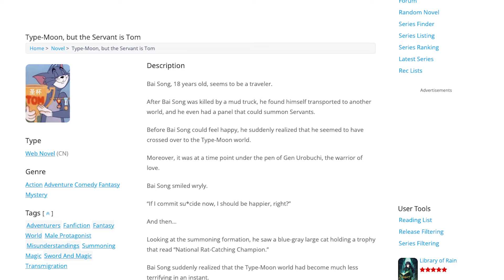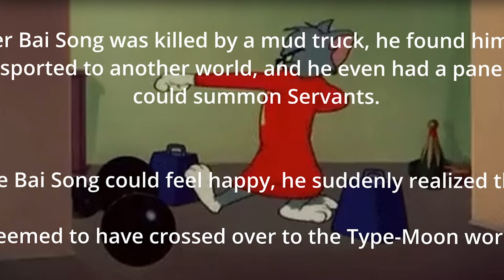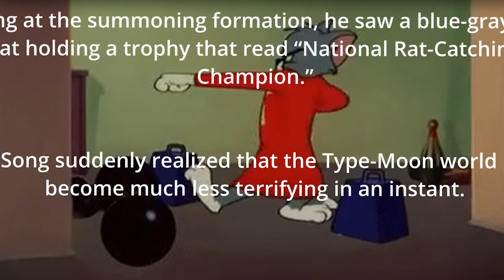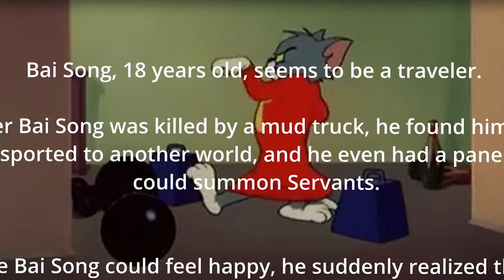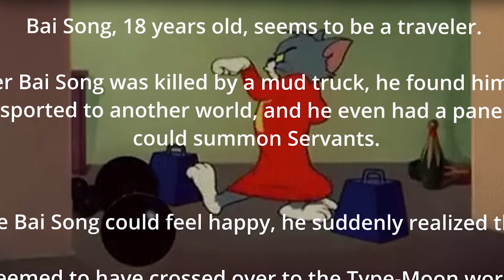Type-Moon, but the Servant is Tom Chapter 1-10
Type-Moon, but the Servant is Tom

Description
Bai Song, 18 years old, seems to be a traveler.

After Bai Song was killed by a mud truck, he found himself transported to another world, and he even had a panel that could summon Servants.

Before Bai Song could feel happy, he suddenly realized that he seemed to have crossed over to the Type-Moon world.

Moreover, it was at a time point under the pen of Gen Urobuchi, the warrior of love.

Bai Song smiled wryly.

“If I commit su*cide now, I should be happier, right?”

And then…

Looking at the summoning formation, he saw a blue-gray large cat holding a trophy that read “National Rat-Catching Champion.”

Bai Song suddenly realized that the Type-Moon world had become much less terrifying in an instant.